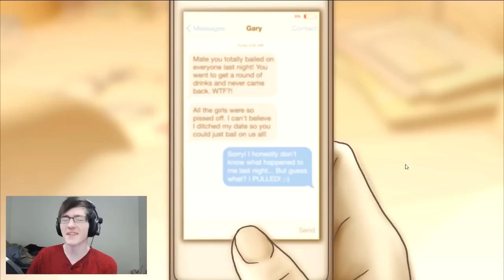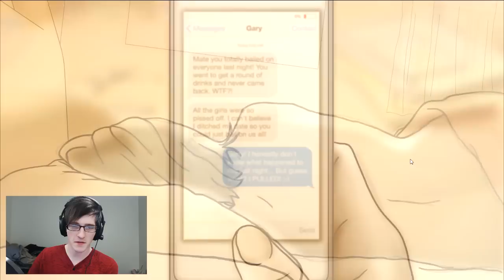YOU WAKE UP NEXT TO HER, WHAT DO YOU DO NEXT? One Night Stand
I think we did something bad last night...

Welcome to One Night Stand the interactive visual novel where you wake up next to a complete stranger after a night of partying and you are not sure where you are or what to do next.

The cool thing abou this game is that its super unique and you have the choice to either get up leave, try to make a lasting relationship among other choices of course.

Another cool thing is that you can interact with your surrounding and also the game is animated. So the characters actually move and it think it does a good job making you feel awkward in the situation that you are in. You should feel awkward.

Did you enjoy this? i would love to make more!

SCHEDULE
Monday- Series im on
Tuesday-Series im on
Wednesday- Vlog,Rants
Thursday -Series im on.
Friday-Reading Your Comments
Saturday-Yandere Simulator
Sunday- Roblox
NOTE this schedule can change but its something im going to try out :)